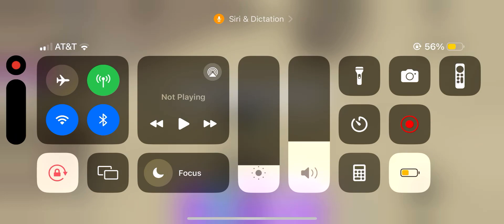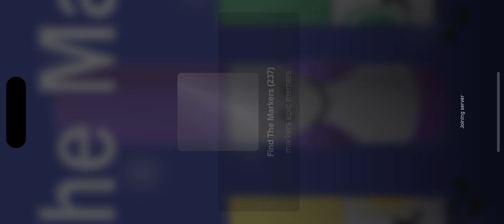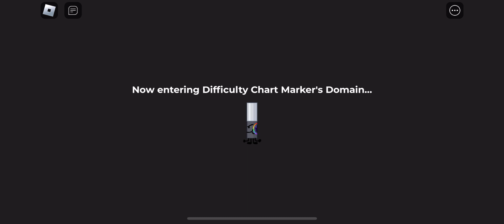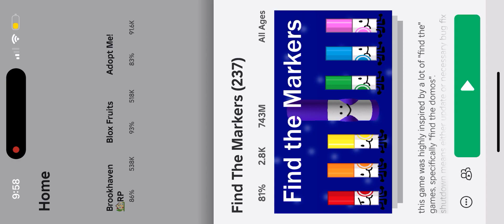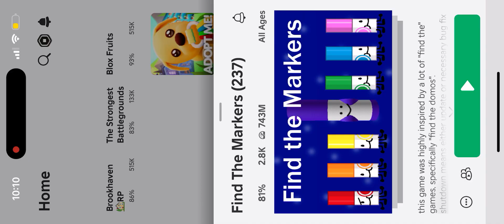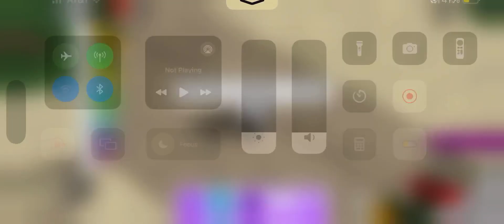All Medium markers